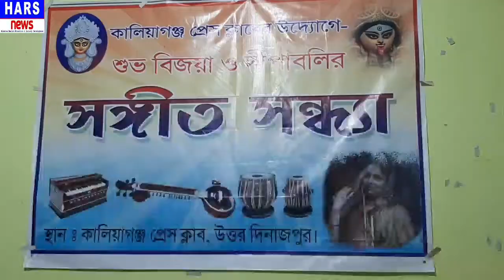বিজয়া সন্মেলনী |দীপাবলি সঙ্গীত সন্ধ্যার|HarsNews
BANGLA NEWS

HI I AM HARENDRA KUMAR ,VIDEO FOR YOU TUBE NEWS ,BANGALA AND HINDI NEWS .

DESTO MAI IS VIDEO MI AAPNE WEST BENGAL AND  ELAKE KA NEWS  DEKHANE KA KOSIS KAR RAHI HAI .UMMEED HAI KI AAP KO IS VIDO PASAND AAYEGI .